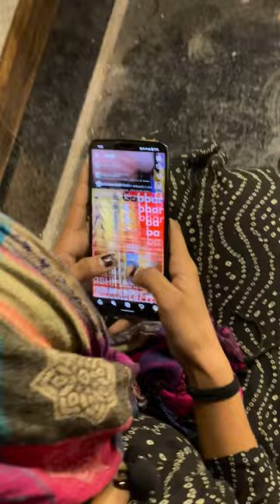सास शेर तो बहू सवा शेर - सास बहू का झगड़ा